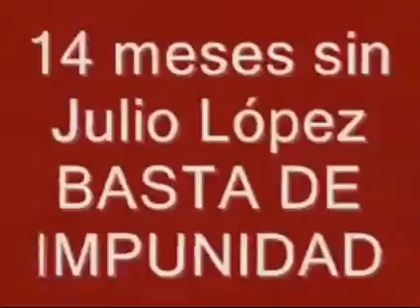Marcha 14 meses sin Julio López. La Plata 2007